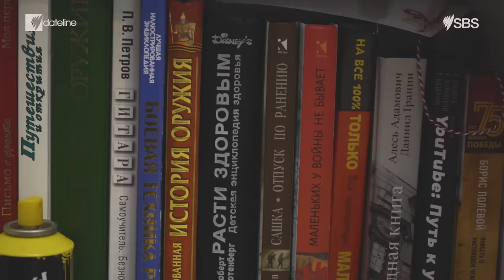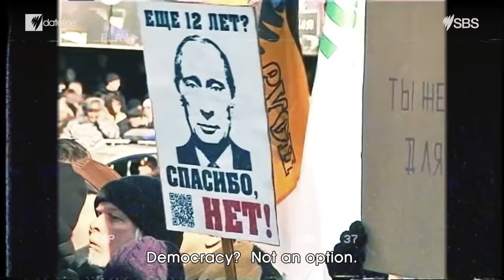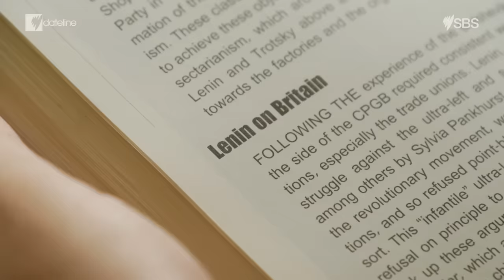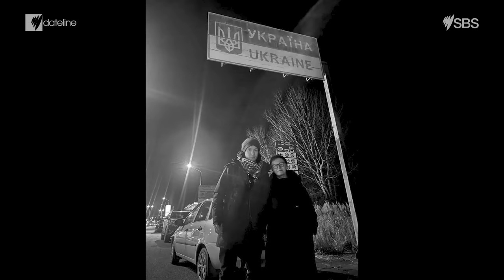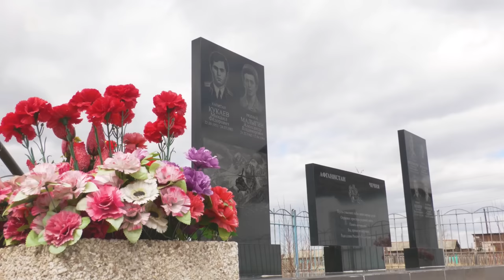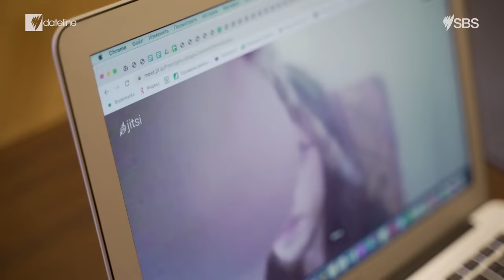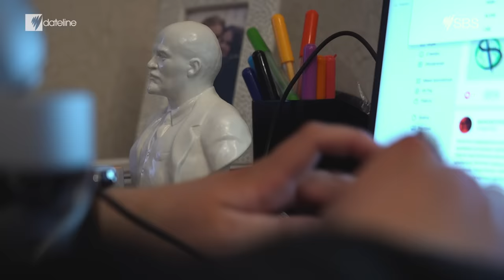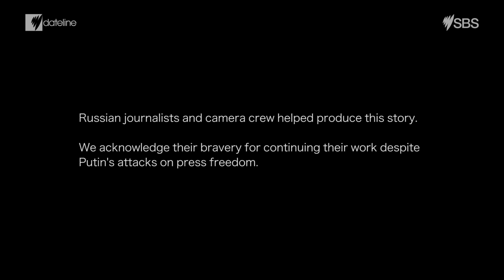Sons of Russia: The people fighting Putin's war in Ukraine | Full Episode | SBS Dateline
Filmed in the lead up to the war in Ukraine, Dateline investigates the Russian military and patriotic education programs turning children into soldiers and reveals why so many young Russians are willing to fight for Putin.